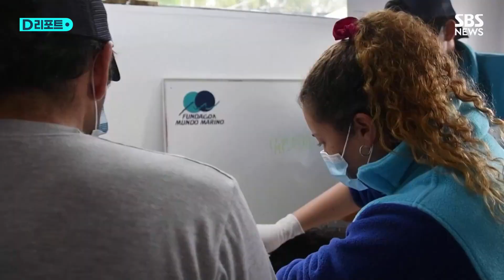바다사자 목에 상처…인간이 버린 플라스틱 / SBS /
아르헨티나 부에노스아이레스의 해안, 신고를 받고 출동한 환경단체 활동가들이 바다사자 한 마리를 구조했습니다.

그런데 차에 옮겨 실린 바다사자의 모습이 심상치 않습니다.

목주름을 따라 깊은 상처가 나 있습니다.

[세르히오 로드리게스 에레디아 / '문도 마리노' 구조센터장 : 상처가 너무 커서 구조센터로 데려오기로 했습니다.]

구조센터에 도착해 바다사자를 마취하고 보니 플라스틱 고리가 목에 끼어 살을 파고들고 있었습니다.

플라스틱 고리를 무사히 제거한 의료진은 바다사자에게 상처 치료를 하고 빈혈약을 투여했습니다.

[세르히오 로드리게스 에레디아 / '문도 마리노' 구조센터장 : 우리가 보지 못하는 바닷속 쓰레기와 오염물질이 동물들에 의해 드러나는 것이죠.]

지난 11일 구조된 바다사자는 상처가 완전히 나을 때까지 보호소에 머물게 될 예정입니다.

(취재 : 조지현 / 영상편집 : 채철호/ 제작 : 디지털뉴스편집부)